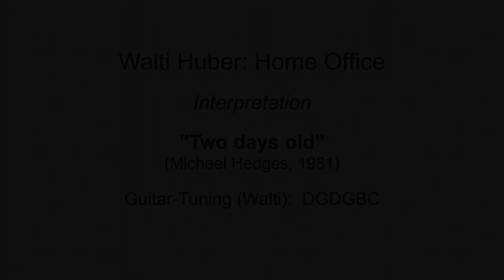Walti Huber "Two days old" Michael Hedges Cover